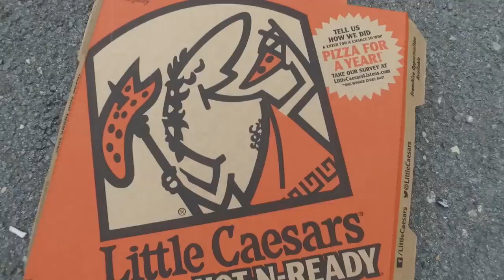Belgian Malinois, Jager Belgian Malinois Dog Training | Unique